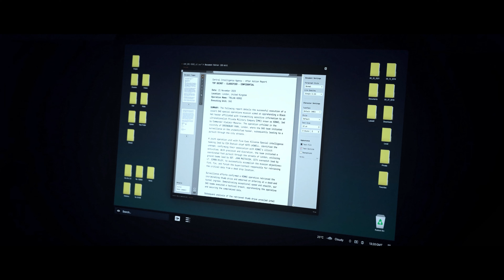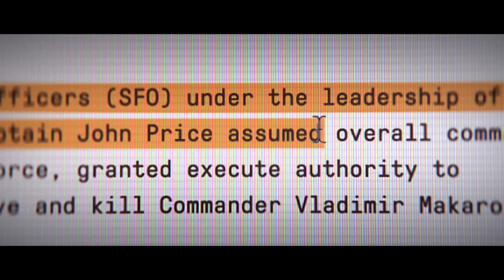Call of Duty Modern Warfare 3 - PART 6 - THE END 💔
🌟 DESCRIPTION🌟

Call of Duty: Modern Warfare III is a first-person shooter video game developed by Sledgehammer Games and published by Activision. It is the twentieth game in the Call of Duty series, and the third entry in the rebooted Modern Warfare sub-series. This game serves as the direct sequel to 2022's Modern Warfare II.

Modern Warfare III retains the realistic and modern setting of its predecessors and continues the series' storyline. The story follows a multinational special operations unit, Task Force 141, as they track down Vladimir Makarov, a Russian ultranationalist and terrorist who is planning to trigger a third World War. The game's multiplayer includes all 16 base maps from Call of Duty: Modern Warfare 2 (2009) remastered, with new maps planned for inclusion post-launch. Additionally, for the first time in the Modern Warfare series, a Zombies mode is included, built around an open world with a player versus environment experience.

This Call of Duty: Modern Warfare III Story Campaign Walkthrough will include the Full Game on PC in 4K ULTRA 60FPS. I will be featuring the full-game series. This Gameplay Walkthrough will include a Review, Reaction, Cinematics, Cut Scenes, Soundtrack, OST, Speedrun, Main Quests, Side Quests, Medallions, Charms, single-player, and more until the end of the campaign mode!  Sit back and enjoy!

I'm consistently improving my gameplay so you get the best gameplays and walkthroughs of all the best games out there and I hope my videos help you in games when stuck in the progress.

📋 HASHTAGS 📋